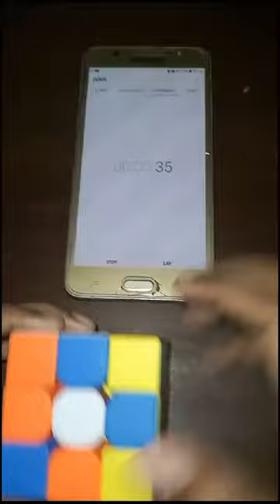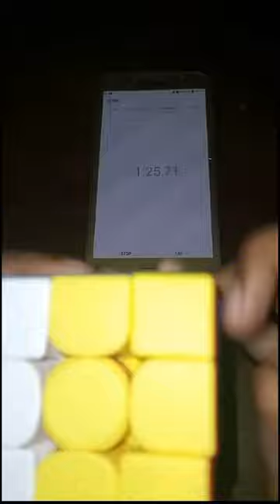Stopwatch Rubick cube solve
Hey! are you ready?.